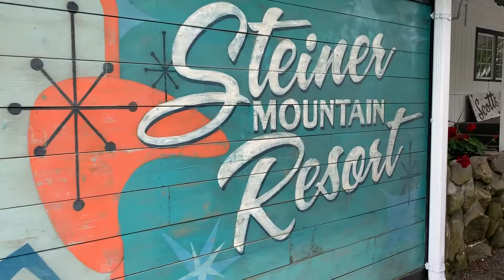We're Going To The Catskills! Mod Betty at Scott's Lake House aka Mrs. Maisel's Steiner's -!